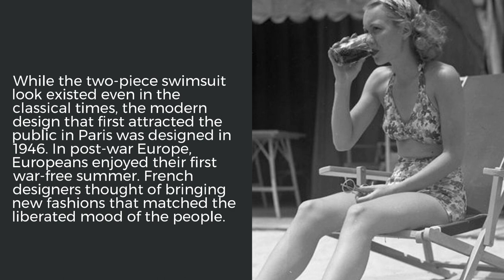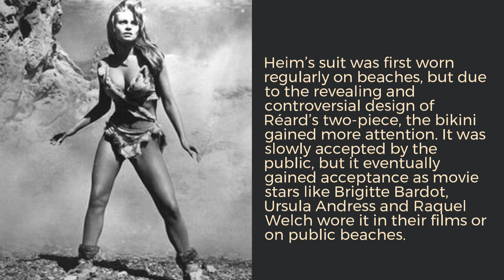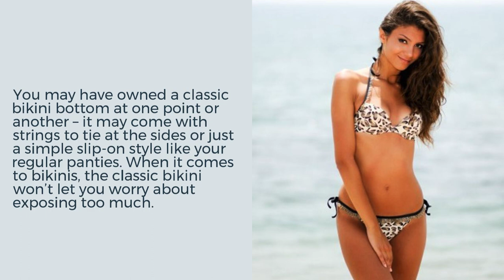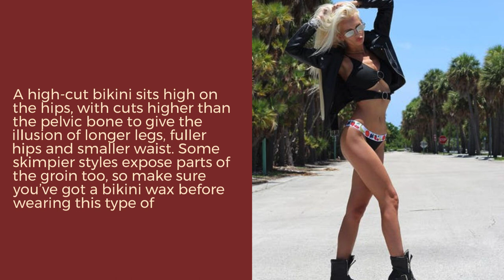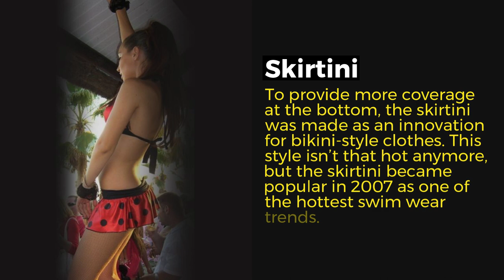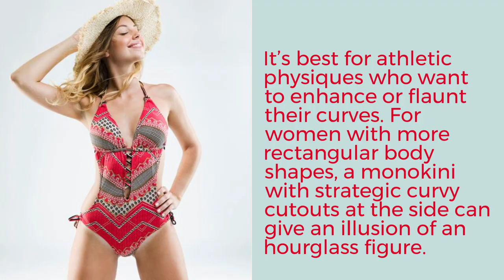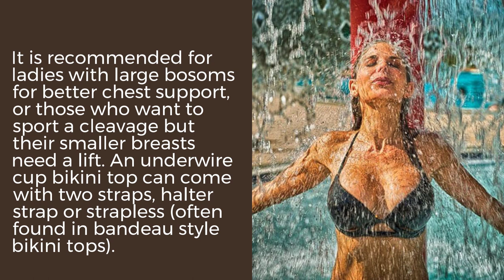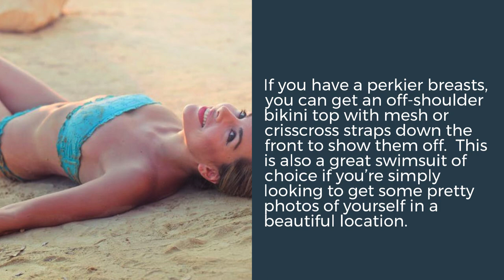Guide to Types and Styles of Bikinis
The two-piece swimsuit look existed even in the classical times, the modern design that first attracted the public in Paris has existed only since 1946. In post-war Europe, French designers designed new fashions that matched the liberated mood of the people. Because fabric was in short supply new two-piece swimsuit designs were created.